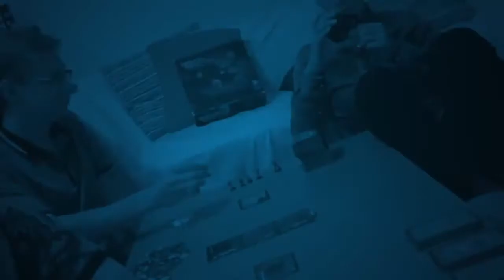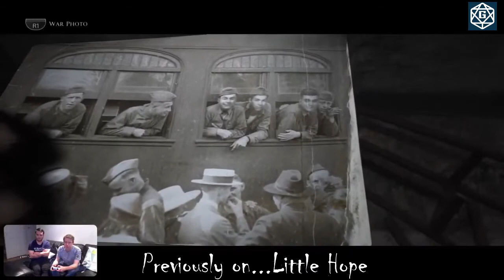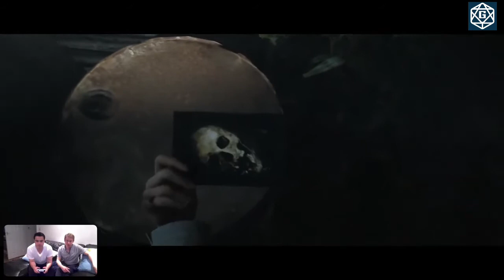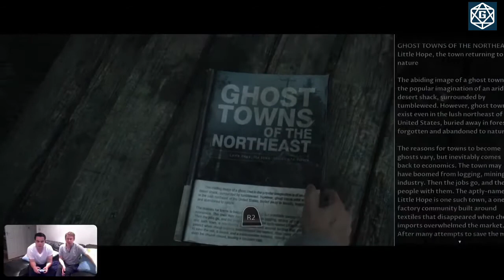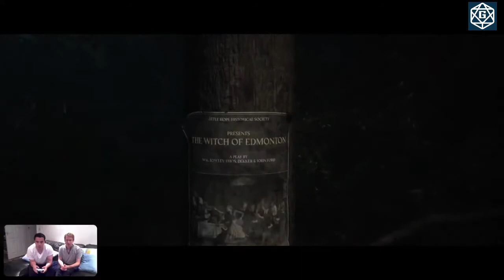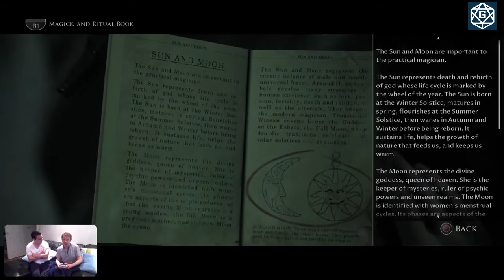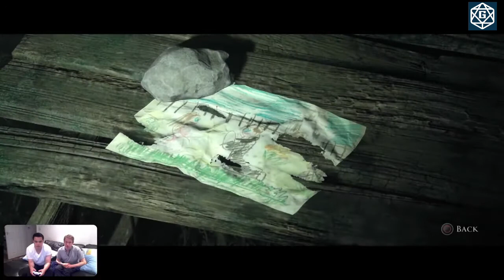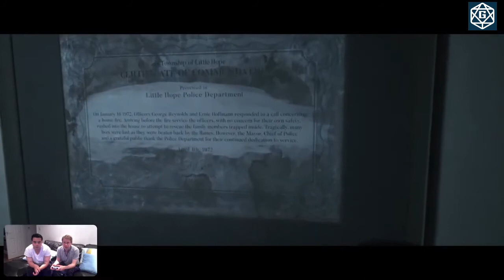The Dark Pictures Anthology - Little Hope - Episode 2 - Witch Please! (stop scaring Lee)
This video is a playthrough of Little Hope by Lee and Santos!